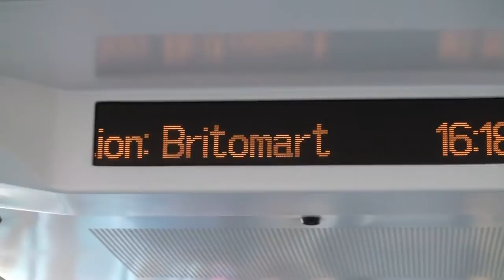Auckland's New Electric Train Launch